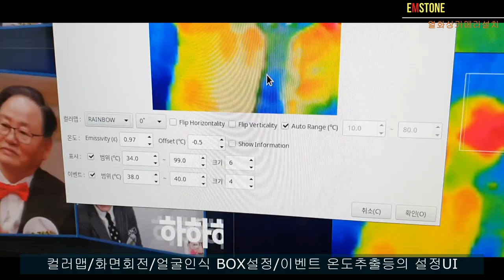EMSTONE 인체즉정용 열화상카메라 SOMO IR 정합작업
많은 열화상카메라 정합작업중 소모아이알의 인체온도측정용으로
개발된 SOMO IR 정합작업이 완료되었습니다
(별도로 다른열화상 힉비전/다후와/금오 등의 열화상카메라역시 정합합니다)
엠스톤의 인체감지솔루션의 특징은 "재난대응용 상시설치형" 제품입니다
이동형으로 사용되어야하는 부분이 있겠습니다만은
엠스톤의 솔루션은 상시설치형으로 제안되고있고 또한 여러현장에서
운영되고있습니다
여러회사의 열화상카메라의 연동으로인하여 제품납기/수급에대한 문제를
해결하고자합니다 또한 성능대비 비용문제의 선택폭이 좀더 넓어졌다
하겠습니다, 감사합니다